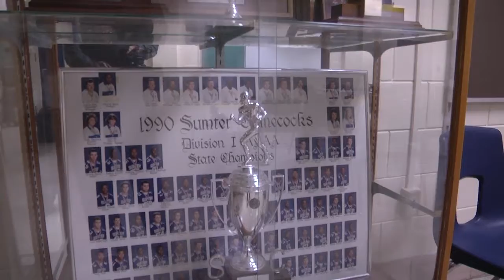SUMTER VS DUTCH FORK STATE CHAMPIONSHIP PREVIEW STORY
Corey Miller talks to both coaches from Sumter and Dutch Fork about Saturday's championship game.